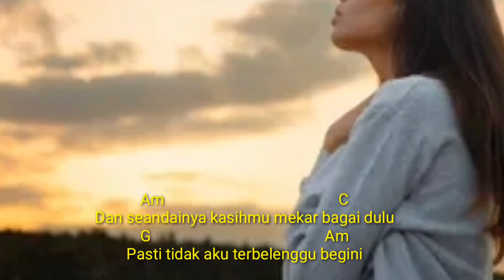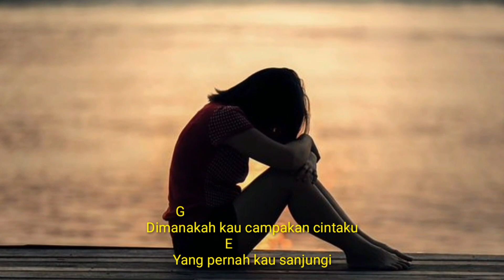Kunci Gitar - Sembilu - Ella - Cover Lagu.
Lagu Sembilu Adalah Lagu Ciptaan Saari Amri Yg Dirilis Pada Tahun 1992 Oleh Penyanyi Malaysia Ella.
Kali Ini Saya Mengcovernya Dengan Disertai Lirik Dan Chord Gitarnya Agar Mudah Dipahami Oleh Pemirsa.